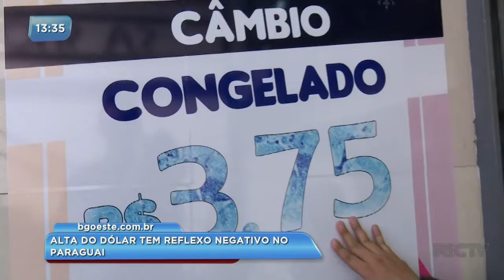Alta do dólar reflete em baixo consumo no Paraguai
A cidade é uma grande vítima da economia, uma vez que sua economia é gerada principalmente pela venda de produtos à estrangeiros que visitam o local. Confira a reportagem.